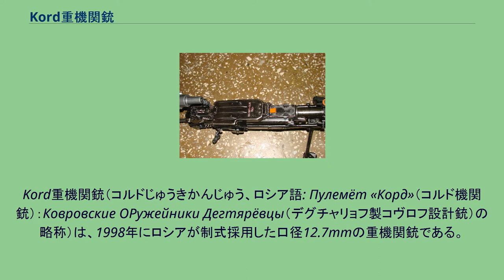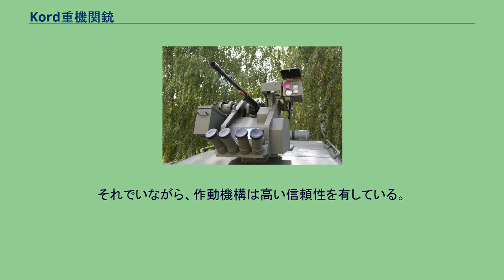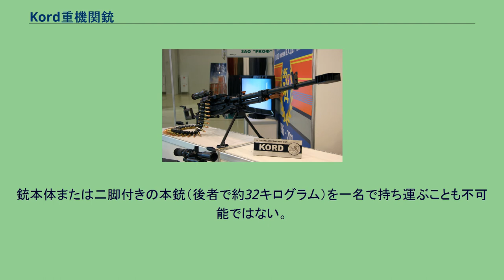Kord重機関銃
#12.7mm銃
Kord重機関銃（コルドじゅうきかんじゅう、ロシア語: Пулемёт «Корд»（コルド機関銃）：Ковровские ОРужейники Дегтярёвцы（デグチャリョフ製コヴロフ設計銃）の略称）は、1998年にロシアが制式採用した口径12.7mmの重機関銃である。
ソビエト連邦時代にはNSV重機関銃が車載用の12.7mm重機関銃として使用されており、その生産工場はカザフ・ソビエト社会主義共和国に存在していた。
しかし、1991年のソビエト連邦の崩壊でカザフがカザフスタンとして独立すると、ロシアに対するNSVやその部品の供給が滞り、稼働率を維持できなくなってしまった。
これに対処するため、ロシアのデグチャリョフ設計局は、新型の歩兵支援・車載・対空用12.7mm重機関銃の設計を行い、1998年に制式採用された。
Kordの外見は前任のNSVに似ているが、ボルトのロッキング機構が垂直ティルト式からロテイティング式に変更されたりガス圧作動機構が変更されるなど内部構造が変わっているほか、反動軽減用のマズルブレーキが装着されているのが外見上の大きな特徴である。
銃身も過熱に対する耐久性を増している。
これらの改良によってNSVに比べて反動が軽減されたため高い命中精度を有し、遠距離狙撃能力も高められている。
それでいながら、作動機構は高い信頼性を有している。
12.7mm口径の重機関銃としては珍しく、三脚は必ずしも必要ではなく、射手が二脚で据え付けた本銃を、銃床を肩に当てた姿勢で射撃することが可能である。
銃本体または二脚付きの本銃（後者で約32キログラム）を一名で持ち運ぶことも不可能ではない。
さらに、実効性には疑問符が付くものの、二脚付きの本銃を腰だめ姿勢で射撃するデモンストレーションの映像も存在する。
アルバレット-DMに搭載されたKord 6P49。
マズルブレーキの代わりにラッパ形状のフラッシュハイダーが装着されている Kord 6P50機関部上面